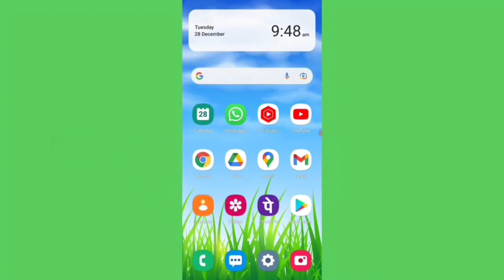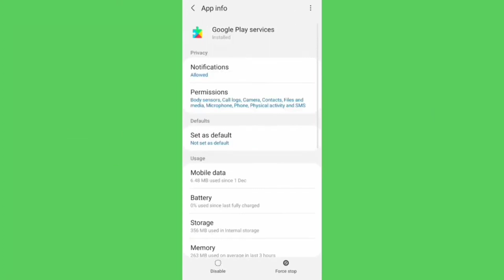Kuwait Finder not download in play store kaise kare | Kuwait Finder app install problem solved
How to Kuwait Finder app install problem solved Fix not install Kuwait Finder application play store pending problem solve